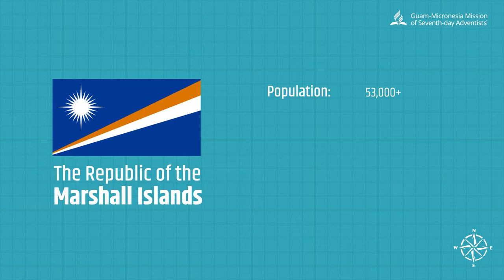Serve on Majuro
Where is Majuro? Get a quick tutorial about the SDA mission work in the Marshall Islands. Apply to be a missionary for the 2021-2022 school year